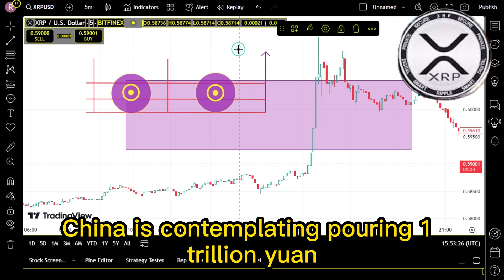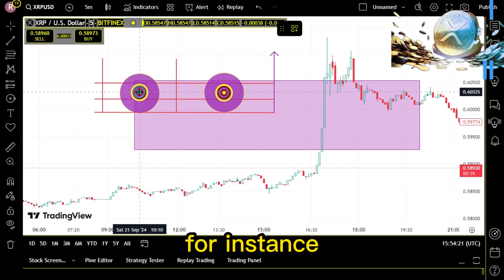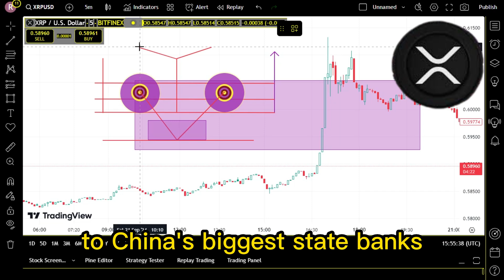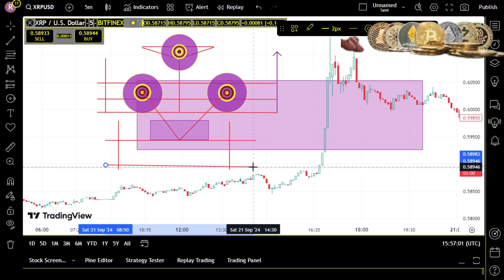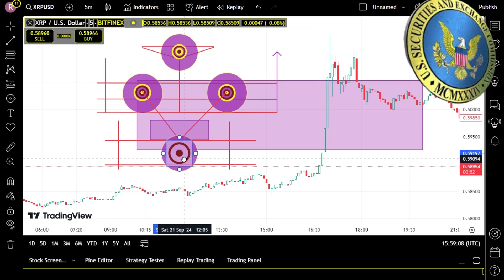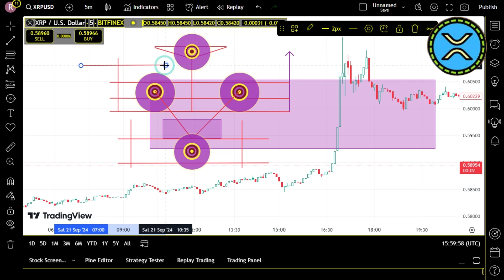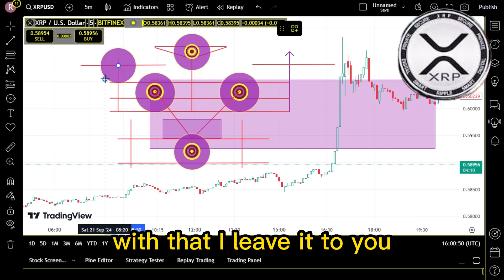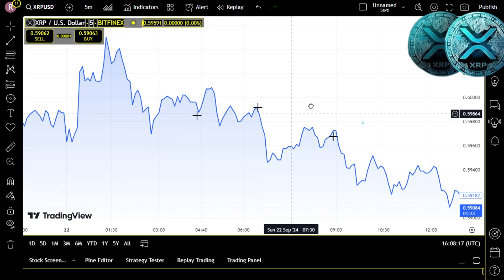BIG UPDATE : "Everyone Will Be WIPED Out, PREPARE NOW" ! Jim Rickards XRP ! XRP LATEST NEWS TODAY'S